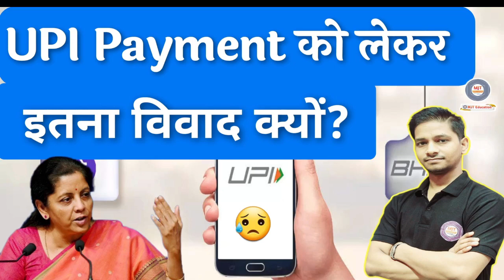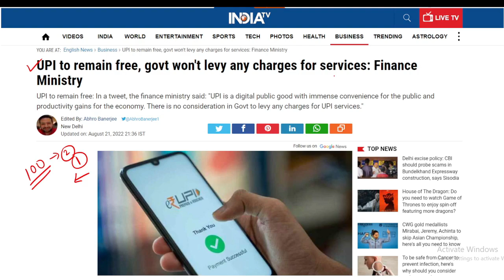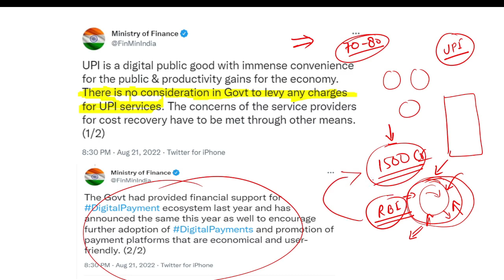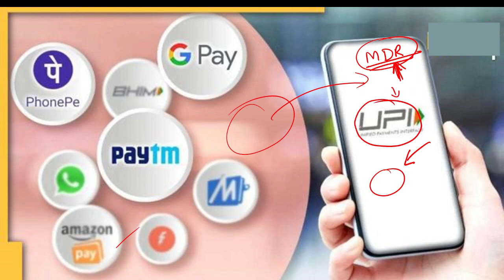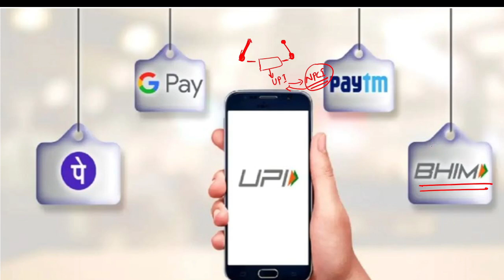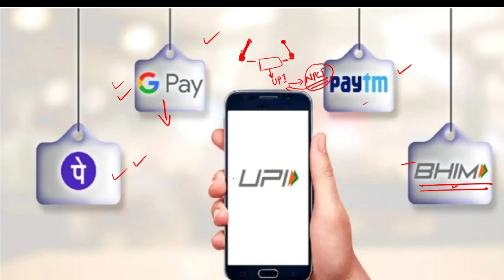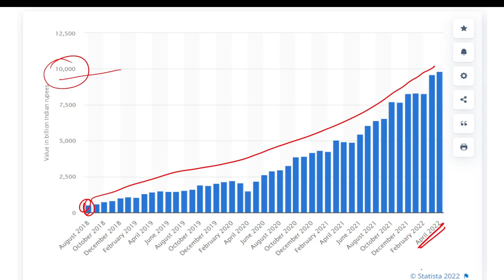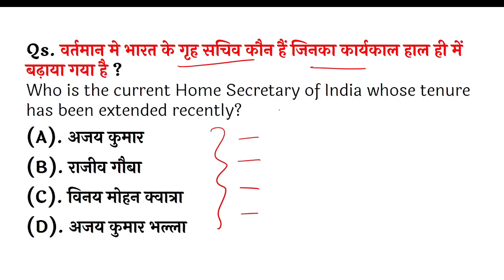UPI Payment पर लगेगा Charge ? UPI Payment को लेकर वित्त मंत्रालय का बड़ा बयान | UPI Payment Charges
UPI kya hai, Unified Payment Interface, UPI Payment charge, UPI Charge, Bharat Interface for money, BHIM, BHIM UPI, UPI Charges for Money transaction, UPI kya hota hai, UPI kaise kam karta hai, NPCI kha hota hai, NPCI vs UPI, deference bitween UPI and NPCI,  UPI Payment पर लगेगा Charge ? UPI Payment को लेकर वित्त मंत्रालय का बड़ा बयान | Ministry of Finance

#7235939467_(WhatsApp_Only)